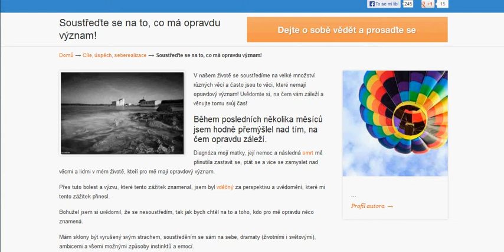Soustřeďte se na to, co má opravdu význam!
V našem životě se soustředíme na velké množství různých věcí a často jsou to věci, které nemají opravdový význam! Uvědomte si, na čem vám záleží a věnujte tomu svůj čas!